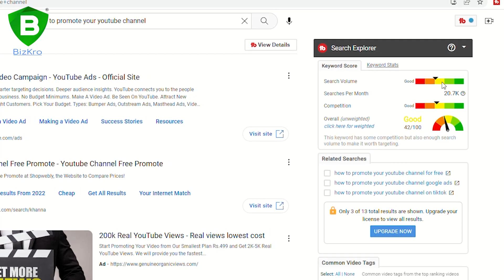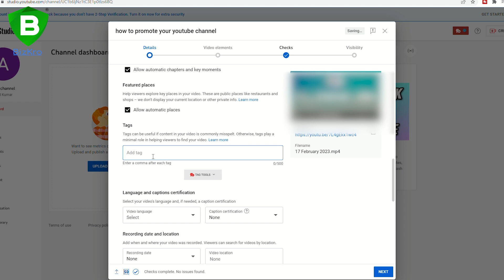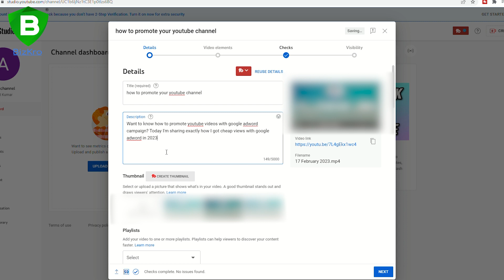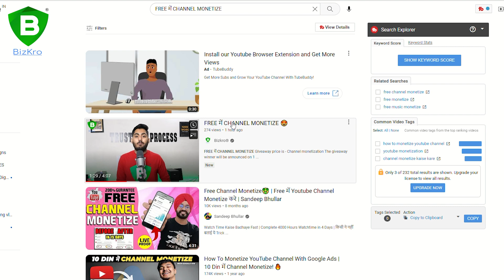Secrets to Promoting Your YouTube Channel for Free and Increasing Your Views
In this video, We will talk about How to Promote Youtube Channel for free. I hope you will like this video.

Topics Covered:
1) how to boost youtube channel
2) Youtube Channel Promotion
3.) How to promote new youtube channel

GEAR USED
○ My Camera